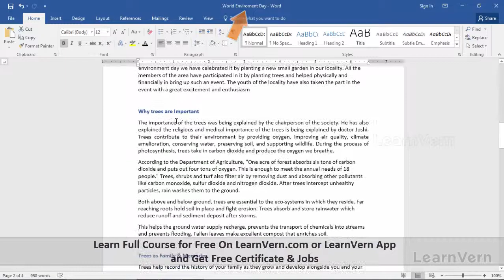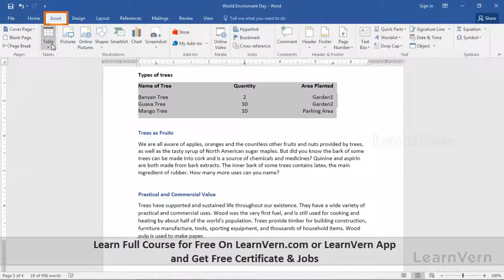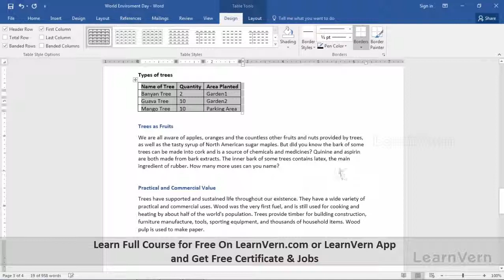How To Convert Existing Data To Table In MS Word In Hindi?